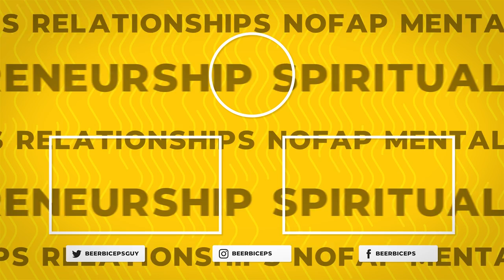Truth About Hindu Astrology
🎧 Listen To TheRanveerShow On Spotify

"Spirituality helps us to find a higher meaning of what we do and connect with something bigger." ~ Swami Mukundananda

Today on the Ranveer Show, we have with us Swami Mukundananda. He is a spiritual leader, best-selling author, and a former IITian. He is the founder of JKYog (Jagadguru Kripaluji Yog) India, a non-profit organization that offers a unique Yogic system, also known as Yoga for the Body, Mind, and Soul.

All spiritual episodes of TRS are super close to my heart, I truly believe that the best tool for self-improvement is spirituality. If you consider happiness to be the purpose of your life, there is no greater form where you can achieve true happiness other than embracing a spiritual lifestyle.

In this clip, Swami Mukundananda shares the secret of how to control your own mind.